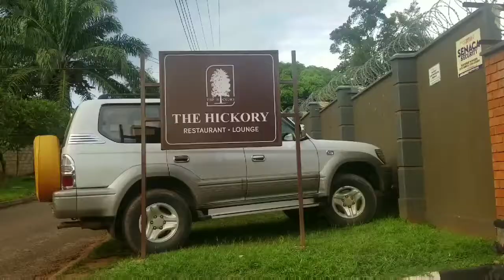Endowooza za BaKadaama (Eddy Kenzo ne Butchaman)